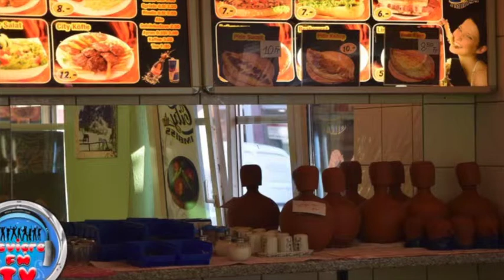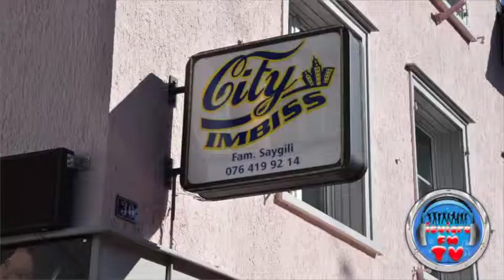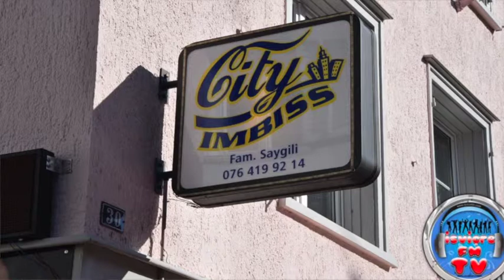Romanshorn City Imbiss-Tantuni